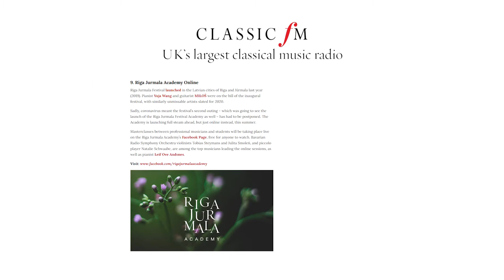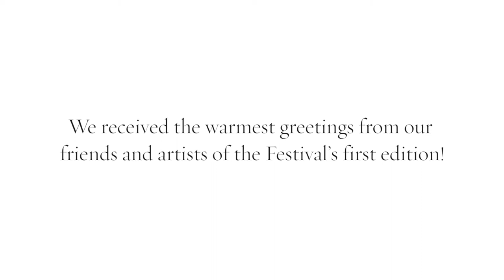Highlights of Season 2020 | Riga Jurmala Music Festival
☀️🍃 Lai arī kāda tā būtu bijusi – izaicinoša, radoša un tomēr emocijām un notikumiem piepildīta – vasara iet uz beigām! Šodien bijām plānojuši izsludināt jaunās festivāla sezonas programmu, taču pandēmijas dēļ šis plāns mums jāatliek uz nedaudz vēlāku laiku, par ko, cerams, ziņosim jau drīzumā.

Taču pirms aizrautības pilni uzsākam jauno posmu, esam patiesi gandarīti atskatīties uz paveikto šovasar!

🎼🎥 Aizvadītas 30 tiešsaistes meistarklases ar 30 labākajiem Latvijas un Baltijas valstu mūzikas studentiem, kuras vadīja 11 pasniedzēji no 4 dažādām valstīm;

🎶🌳 9 festivāla muzikālie vakari, kas Rīgā un Jūrmalā sapulcējuši vairāk nekā 1500 klasiskās mūzikas mīļotāju, dodot iespēju baudīt klasisko mūziku arī apstākļos, kad pasākumu norise ir ierobežota;

📰📣 Vietējā un starpautiskā atzinība no specializētajiem industrijas, biznesa un dzīvesstila medijiem – kopā vairāk nekā 150 publikācijās;

🏆🎊 Kā arī esam bijuši pamanīti un novērtēti, saņemot vairākas publiskas atzinības un apbalvojumus.

Ticam, ka jaunā festivāla sezona būs vēl jaudīgāka un ceram, ka tā notiks tādā apjomā, kā iecerēts! 🙏 Turam īkšķus un sakām sirsnīgu paldies visiem, kas mums tic un mūs atbalsta! ❤️
☀️🍃 Whatever it may have been - challenging, creative, full of emotion - summer is coming to an end! Today we had planned to announce the program of the new Festival season, but due to the pandemic, we have to postpone this plan to a slightly later time, which we will inform you about very soon.

But before we start our next chapter, we’d like to take a moment to look back on what has been achieved this summer!

🎼🎥 30 online masterclasses with the best 30 students from the Baltic States, led by 11 teachers from 4 different countries;

🎶🌳 9 Festival Musical Soirées, which gathered more than 1500 classical music lovers in Riga and Jurmala, allowing people to enjoy classical music even in times when events are limited;

📰📣 Local and international recognition from industry, business and lifestyle media - totalling more than 150 publications;

🏆🎊 We have also received several public recognitions and awards!

As amazing as this year was, we know our 2021 Festival season will be even more powerful and we hope that it will be able to take place as planned this time! 🙏 We keep our fingers crossed and say a heartfelt thank you to everyone who believes in us and supports us! ❤️
w/ Jāzepa Vītola Latvijas Mūzikas akadēmija | Rīga.lv | LIVE RīGA | Rīgas Tūrisma Attīstības Birojs | Ekselence Ice Cream | Amber Distribution Latvia | Cross Keys Gin | Food Union | Rietumu Bank | Forta PRO | Izdevniecība Rīgas Viļņi | Uniting History | Zuzeum | airBaltic | Baltic Travel Group | Fbo Riga | Grand Hotel Kempinski Riga | Barents | LSC